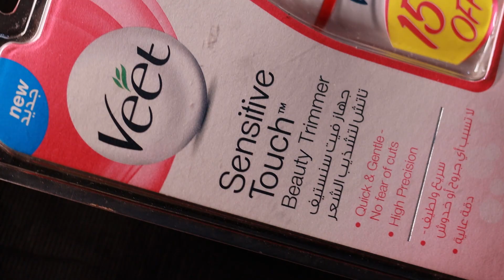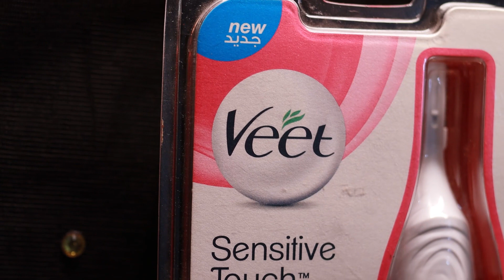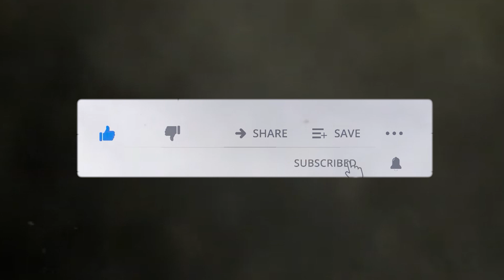UNBOX VIDEO | ELECTRIC TRIMMER | LADIES BEAUTY | VEET SENSITIVE TOUCH BEAUTY TRIMMER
Veet Sensitive Touch Electric Trimmer

In the channel you can find diy,beauty,makeup,fashion,cooking,few creative things and my personal experience etc.

cover topic👇🏻
Veet
Veet Sensitive Touch Electric Trimmer review and demo
veet hair removal
veet trimmer
veet india
veet hair trimmer demo
indian youtuber
Veet sensitive touch
veet beauty trimmer
veet hair removal
hair removal
trimming
worth it or not
eyebrows trimmer
natuarl highlighter malayalam
best affordable eyebrows trimmer malayalam
hair removar
waxing
bikini waxing
eyebrow threading
upperlip threading
smooth skin
lady trimmer
trimmer
shaving
legs shaving
facial hair
sideburns

WEDDING | MODELING | FASHION | PRODUCT | SHORT FILMS | PORTFOLIO
                      ADS | FILMS | EDITING | LOGO DESIGNING | VFX | POSTER DESIGNING